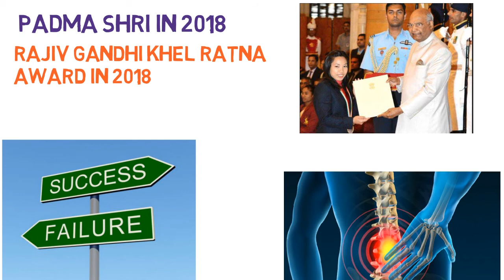Biography of mirabai chanu | tokyo olympics 2021 | meera bai chanu